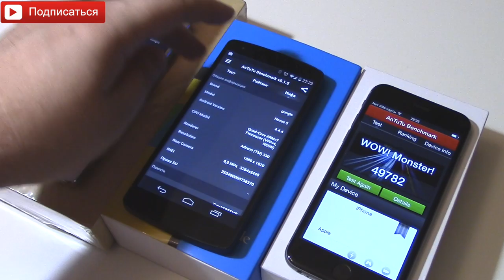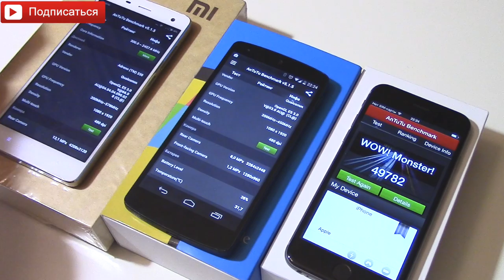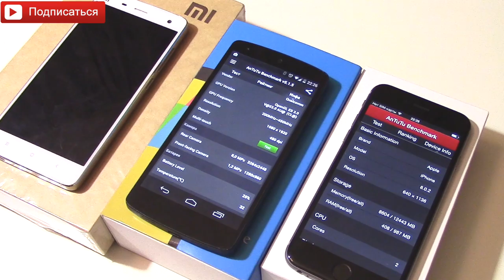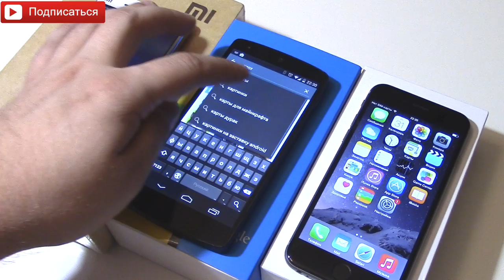Xiaomi MI4 против iPhone 6 и против Nexus 5 - флагманы 2014 года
Вернуть деньги со своих покупок в интернет магазинах